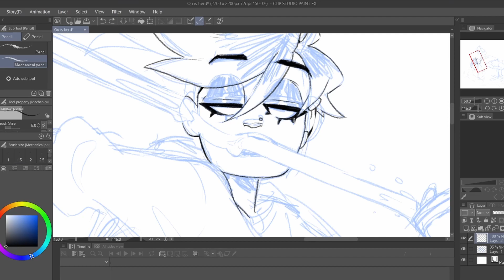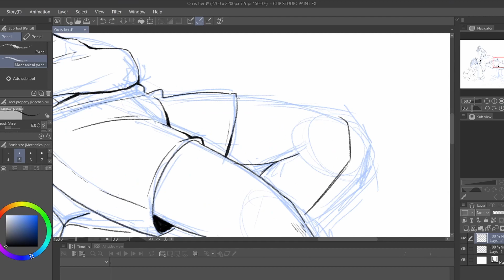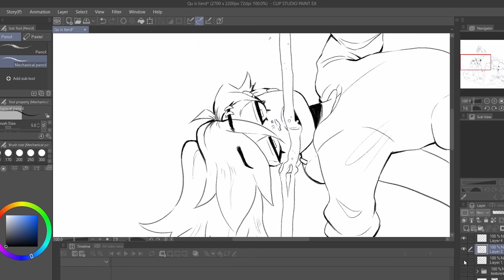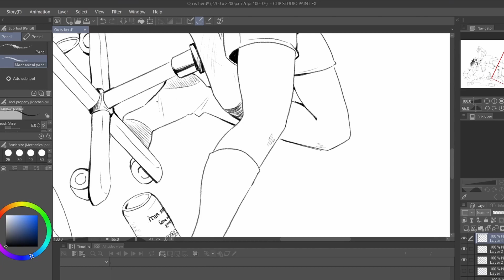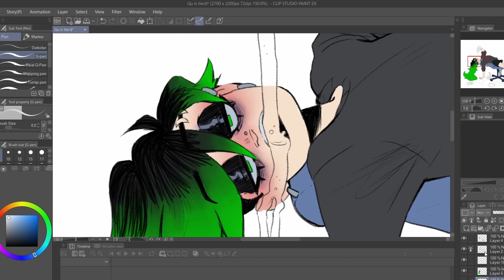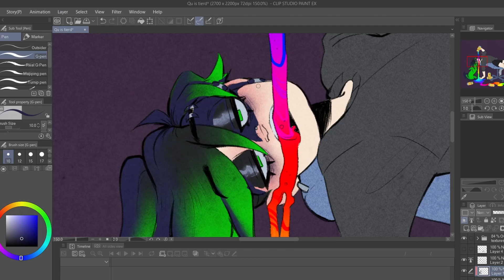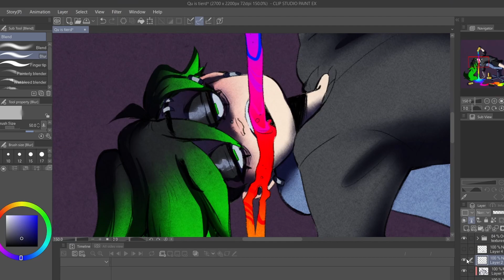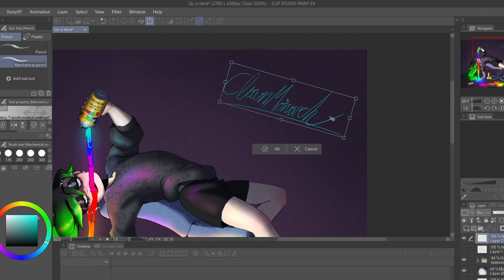A general life update (vlog ig??)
real time was about 4 hours lmao.